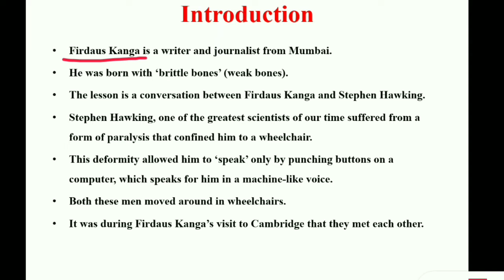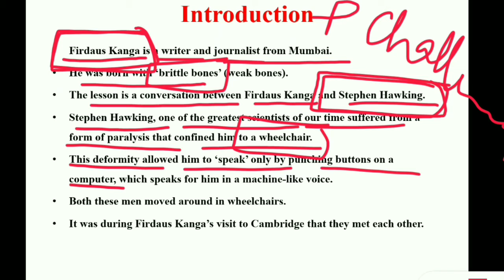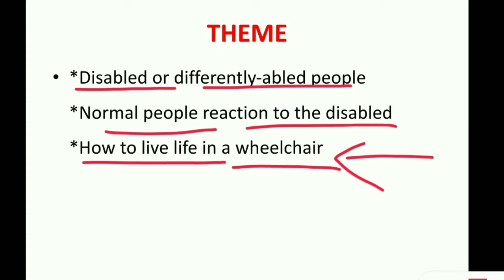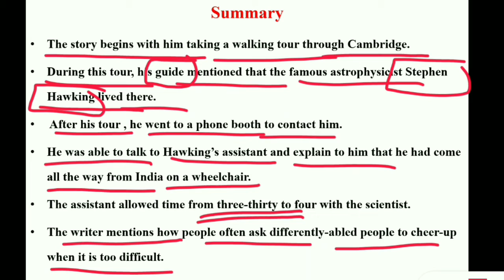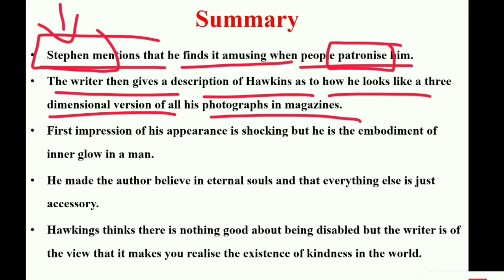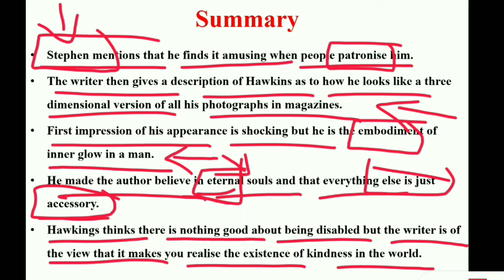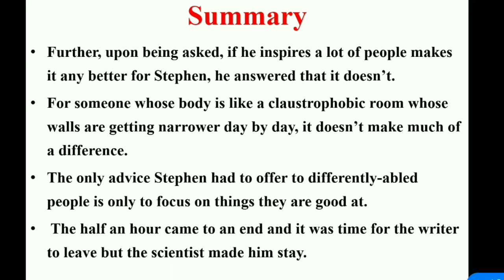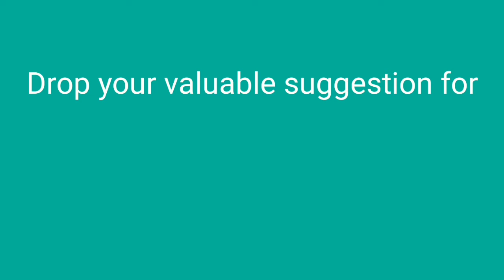A VISIT TO CAMBRIDGE BY FIRDAUS KANGA CLASS 8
The chapter A visit to Cambridge is about two handicapped persons who meet to discuss their life and reaction of the people towards them.This chapter will make children empathetic towards all the impaired people and accept them.